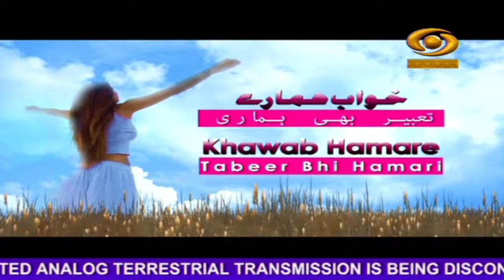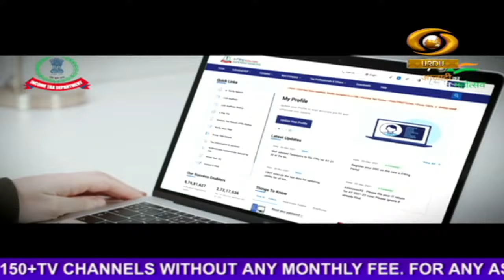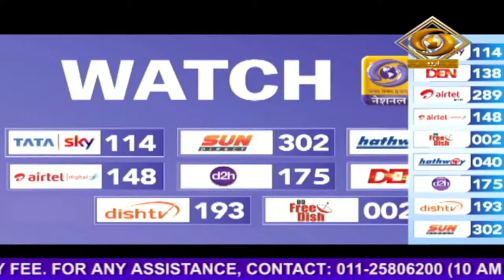Khawab Hamare Tabeer Bhi Hamari | ख़्वाब हमारे ताबीर भी हमारी | DD Urdu | December, 29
मोनिका चौधरी ने जिन्होंने अपनी मेहनत और लगन से कामयाबी हासिल की और समाज के लिए मिसाल पेश की उनकी कहानी उन्ही की ज़बानी।